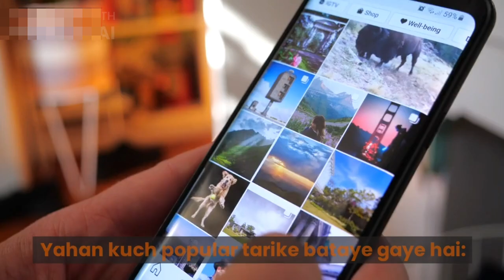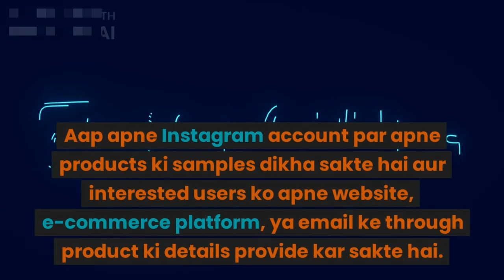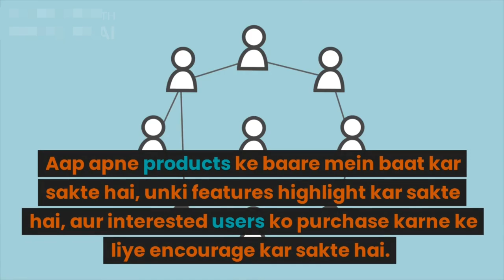instagram se paise kaise kamaye | How to Make Money from Instagram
In this video, we will explore the fascinating world of earning money through Instagram. If you've ever wondered how to monetize your Instagram presence and turn your passion for social media into a lucrative venture, you've come to the right place.

Instagram has evolved into a powerful platform for individuals and businesses alike, offering numerous opportunities to generate income. Whether you're an influencer, a content creator, or a small business owner, this video will provide you with valuable insights and strategies to start earning money on Instagram.

Throughout the video, we will cover various proven methods and techniques that can help you maximize your earnings.

Moreover, we'll explore the importance of building a strong personal brand on Instagram and how it can attract potential sponsors and partners. We'll share tips on optimizing your Instagram profile, crafting engaging content, and growing your audience organically to increase your earning potential.

In addition to the practical strategies, we'll also address the mindset required for success on Instagram. We'll discuss the importance of consistency, dedication, and staying true to your authentic self. Building a sustainable income on Instagram takes time and effort, but with the right approach, it's absolutely achievable.

If you've ever dreamt of turning your Instagram account into a source of income, this video is a must-watch. Join us as we guide you through the step-by-step process of monetizing your Instagram presence and unlocking the potential to earn money doing what you love.

Get ready to take your Instagram game to the next level and start earning money today!

आपके खाते में धनराशि बढ़ाने के लिए आपने सही जगह चुनी है! इस YouTube वीडियो में हम आपको बताएंगे कि आप कैसे Instagram से पैसे कमा सकते हैं। यदि आपको ऑनलाइन मार्केटिंग और सोशल मीडिया प्लेटफ़ॉर्मों के बारे में ज्यादा ज्ञान है, तो यह आपके लिए एक अच्छा विकल्प साबित हो सकता है।

हम इस वीडियो में आपको अनुभवी मार्केटर्स द्वारा प्रमाणित और प्रभावी तकनीकों के बारे में बताएंगे जिनका उपयोग करके आप अपने Instagram खाते को एक कमाई का माध्यम बना सकते हैं। हम आपको बताएंगे कि कैसे आप एक प्रभावी पोस्ट को तैयार कर सकते हैं, जिसे लोगों द्वारा ज्यादा से ज्यादा देखा जाएगा। हम आपको भारतीय और विदेशी विपणन माध्यमों के बारे में भी बताएंगे जिनका उपयोग करके आप अपने उत्पादों और सेवाओं की प्रचार कर सकते हैं।

इसके अलावा, हम आपको आपके Instagram खाते के लिए विज्ञापन और संबद्धता की अद्यतन देंगे ताकि आप विपणन के लिए सही लक्ष्य दर्शाने में सक्षम हों। हम यह भी बताएंगे कि कैसे आप अपने Instagram खाते को प्रतिस्पर्धी बना सकते हैं और अधिक फॉलोअर्स और प्रशंसकों को आकर्षित कर सकते हैं।

इस YouTube वीडियो को देखकर, आप Instagram से पैसे कमाने के बारे में अधिक जानेंगे और अपने खाते को एक मार्केटिंग उपकरण के रूप में सफलतापूर्वक उपयोग कर सकेंगे। तो बिना समय गवाए, अभी इस वीडियो को देखें और Instagram से पैसे कमाना शुरू करें!